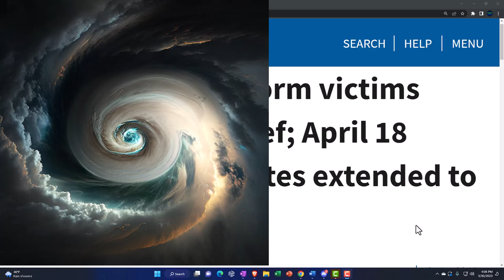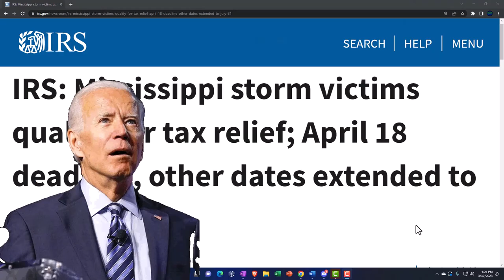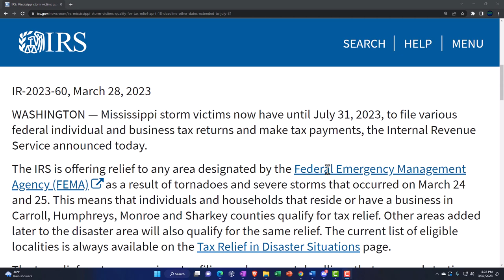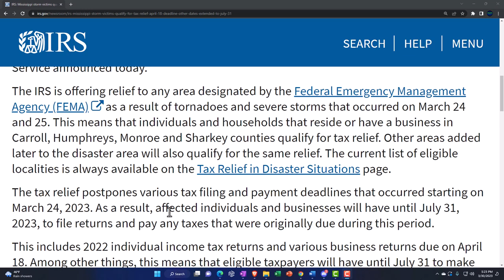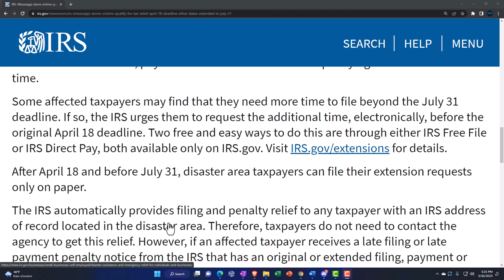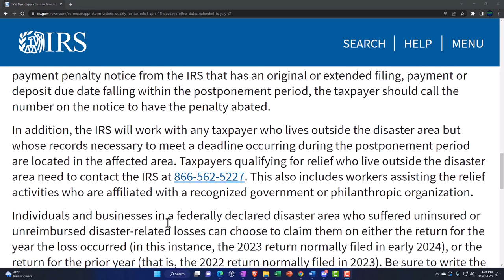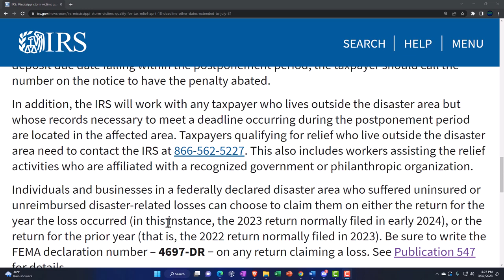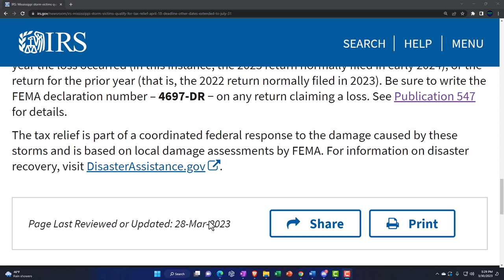Mississippi storm victims qualify for tax relief; April 18 deadline, other dates extended to July 31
Mississippi storm victims now have until July 31, 2023, to file various federal individual and business tax returns and make tax payments, the Internal Revenue Service announced today.

The IRS is offering relief to any area designated by the Federal Emergency Management Agency (FEMA) as a result of tornadoes and severe storms that occurred on March 24 and 25. This means that individuals and households that reside or have a business in Carroll, Humphreys, Monroe and Sharkey counties qualify for tax relief. Other areas added later to the disaster area will also qualify for the same relief. The current list of eligible localities is always available on the Tax Relief in Disaster Situations page.

The tax relief postpones various tax filing and payment deadlines that occurred starting on March 24, 2023. As a result, affected individuals and businesses will have until July 31, 2023, to file returns and pay any taxes that were originally due during this period.

This includes 2022 individual income tax returns and various business returns due on April 18. Among other things, this means that eligible taxpayers will have until July 31 to make 2022 contributions to their IRAs and health savings accounts.

The July 31 deadline also applies to the quarterly estimated tax payments, normally due on April 18 and June 15.

The July 31 deadline also applies to the quarterly payroll and excise tax returns normally due on April 30, 2023. In addition, penalties on payroll and excise tax deposits due on or after March 24 and before April 10, will be abated as long as the tax deposits are made by April 10, 2023.

The Disaster Assistance and Emergency Relief for Individuals and Businesses page has details on other returns, payments and tax-related actions qualifying for the additional time.

Some affected taxpayers may find that they need more time to file beyond the July 31 deadline. If so, the IRS urges them to request the additional time, electronically, before the original April 18 deadline. Two free and easy ways to do this are through either IRS Free File or IRS Direct Pay, both available only on IRS.gov. Visit IRS.gov/extensions for details.

After April 18 and before July 31, disaster area taxpayers can file their extension requests only on paper.

The IRS automatically provides filing and penalty relief to any taxpayer with an IRS address of record located in the disaster area. Therefore, taxpayers do not need to contact the agency to get this relief. However, if an affected taxpayer receives a late filing or late payment penalty notice from the IRS that has an original or extended filing, payment or deposit due date falling within the postponement period, the taxpayer should call the number on the notice to have the penalty abated.

In addition, the IRS will work with any taxpayer who lives outside the disaster area but whose records necessary to meet a deadline occurring during the postponement period are located in the affected area.

Individuals and businesses in a federally declared disaster area who suffered uninsured or unreimbursed disaster-related losses can choose to claim them on either the return for the year the loss occurred (in this instance, the 2023 return normally filed in early 2024), or the return for the prior year (that is, the 2022 return normally filed in 2023). Be sure to write the FEMA declaration number – 4697-DR − on any return claiming a loss. See Publication 547 for details.

The tax relief is part of a coordinated federal response to the damage caused by these storms and is based on local damage assessments by FEMA. For information on disaster recovery, visit DisasterAssistance.gov